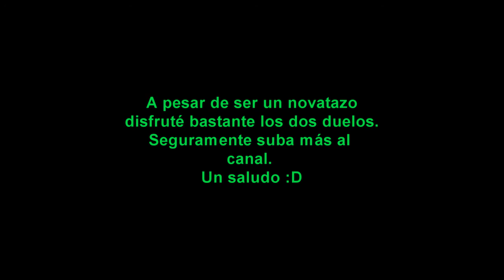Dark Souls Invasión y Revancha PVP VS Fede.183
Ya se que soy un noob del pvp y tal, ya le meteré horas :D